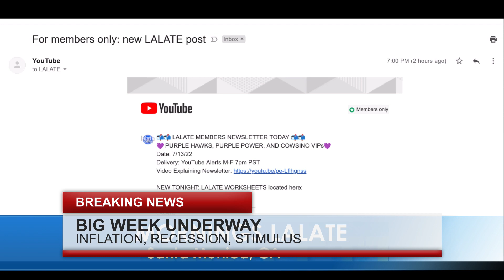Stimulus Checks CHRISTMAS MAILED OUT + INFLATION RELIEF CHECKS: 4TH Stimulus 🌞LALATE MORNINGS 🌞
Enjoy watching this video from LALATE entitledStimulus Checks CHRISTMAS MAILED OUT + INFLATION RELIEF CHECKS: 4TH Stimulus 🌞LALATE MORNINGS 🌞

0:00    Intro:  Stimulus Check

1:00 STIMULUS CHECK UPDATE
2:00 SECOND STIMULUS CHECK
3:00 THIRD STIMULUS CHECK
4:00 FOURTH STIMULUS CHECK
10:00 STOCK MARKET CRASH 2022
20:00 HOUSING MARKET CRASH 2022
30:00 RECESSION 2022